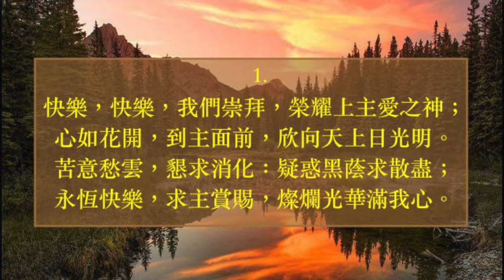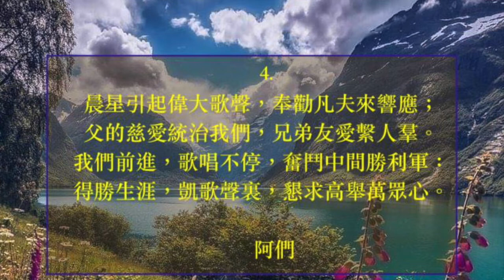快樂歌 普天頌讚 第 18 首 Ludwig van Beethoven 劉廷芳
快樂歌（詩集：普天頌讚 第 18 首）

曲：Ludwig van Beethoven 1823
詞：劉廷芳譯  1934
頌唱：陳愛堅
鋼琴：曾詠梅

1.  快樂，快樂，我們崇拜，榮耀上主愛之神；
     心如花開，到主面前，欣向天上日光明。
     苦意愁雲，懇求消化：疑惑黑蔭求散盡；
     永恆快樂，求主賞賜，燦爛光華滿我心。
2.  主是不斷讚美中心，主所造物都歡欣，
     羣星天使，團聚謳歌，天地反映主光明；
     高山幽谷，沃野森林，草場積翠波如鏡，
     清歌小鳥，輕注流泉，喚起我們頌主心。
3.  永遠祝福，永受尊榮，永遠赦免永施恩，
     生之快樂，活水源頭，歡樂安息海般深！
     主是父親，基督是兄，愛中生活皆主民：
     求教我們怎樣相愛，同享神聖大歡欣。
4.  晨星引起偉大歌聲，奉勸凡夫來響應；
     父的慈愛統治我們，兄弟友愛繫人羣。
     我們前進，歌唱不停，奮鬥中間勝利軍：
     得勝生涯，凱歌聲裏，懇求高舉萬眾心。

     阿們